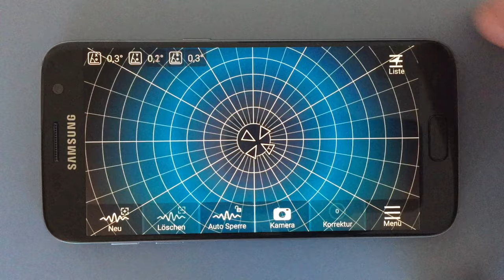Winkelmesser, Wasserwaage für Android und iOS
Die genauste Winkel-App mit vielen Extras.
Winkelmesser, Wasserwaage, Winkelspeicher und Senklot - Das Multitool.

• 360° Winkelmesser - Genau bis auf 0.1°
• Wasserwaagen für 90°/180°/270°/360° oder für Zielwinkel
• Winkelspeicher für beliebig viele Werte
• Einblendung des Kamerabildes als Hintergrund
• Automatischer Wechsel zwischen Winkelmesser und Senklot/Senkblei
• Audiosignale für Winkeldifferenz (Wasserwaage oder Zielwinkel)
• Manuelle Displayrotation um 180°
• Ebenen-Tool/Senklot mit Audiosignalen
• Benutze das eingebaute Blitzlicht um in Umgebungen mit schlechtem Licht zu messen
• 6-Schritt Kalibrierungsassistent

■ Höchste Präzision ■
Der 6-Punkt Kalibrierungsassistenten ermöglicht die Beseitigung von Messungenauigkeiten. Damit messen Sie Winkel bis zu einer Genauigkeit von 0.1°.

■ Intuitiv ■
Je nach Ausrichtung Ihres Telefons wechselt die Ansicht zwischen Ebenentool und 360° Winkelmesser. Zusätzlich wird bei erreichen der Waagerechten/Senkrechten die Wasserwaage eingeblendet.

■ Anspruchsvolles Design ■
"Winkelmesser" ist optimiert für eine klare, flüssige Darstellung.

Mit InstantFeedback senden Sie uns eine E-Mail mit Ihren Wünschen und Vorschlägen. So können wir unser Produkt weiter verbessern und Ihren Bedürfnissen anpassen.

■ 360° Winkelmesser ■
Mit dem Winkelmesser, bestimmen Sie Winkel entlang aller Kanten Ihres Telefons.
Zusätzlich können Winkel in der Winkelspeicherliste abgelegt und schnell als Zielwinkel aufgerufen werden.
Je nach Einstellung kann das Audiosignal in Verbindung mit der Wasserwaage oder dem Zielwinkel verwendet werden.
Bei Erreichen des Zielwinkels oder des 90°/180°/270°/360°-Winkels (Je nach Einstellung) werden abhängig von der Differenz verschiedene akkustische Signale erzeugt.
Zur genauen und stabilen Ausrichtung wird zusätzlich ein Stabilitätsindikator angezeigt.

■ Ebenen Tool ■
Mit dem Ebenen-Tool richten Sie Flächen entlang beider Achsen aus. Die Abweichung von der Waagerechten wird für beide Achsen in Grad angezeigt.
Die App bietet Ihnen alle nützlichen Funktionen auf einem Bildschirm.

■ Wasserwaage ■
Bei Erreichen der Waagerechten/Senkrechten wird im Winkelmodus automatisch eine Wasserwaage eingeblendet, um Gegenstände besonders genau auszurichten.

• Messen Sie Winkel entlang den Kanten des Telefons
• Geben Sie Zielwinkel manuell ein und lassen Sie sich die Differenz zum aktuellen Winkel anzeigen
• Bei Annäherung und Erreichen des Zielwinkels erhalten Sie optional unterschiedliche akustische Signale
• Nutzen Sie Winkelmesser als Wasserwaage entlang aller Seiten (0°/90°/180°/270°)
• Richten Sie Flächen mit dem Senklot/Senkblei aus
• Die Axen können manuell kalibriert werden
• Alle Optionen werden automatisch, je nach Lage des Telefons automatisch ein- bzw. ausgeblendet

Saturn-Review
Heimwerker-Apps: Diese 7 Apps machen Dein nächstes Projekt zum Erfolg